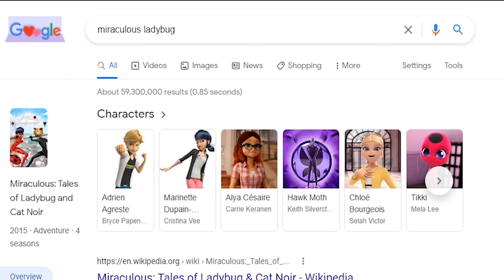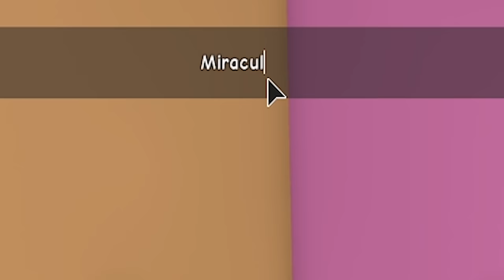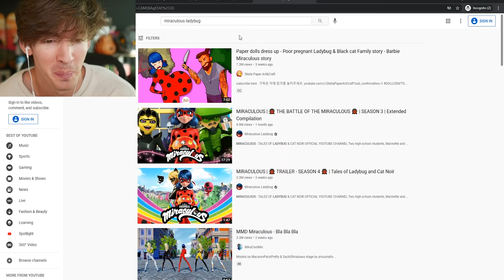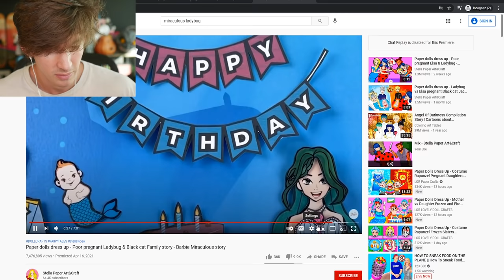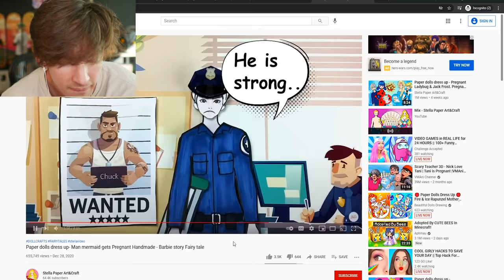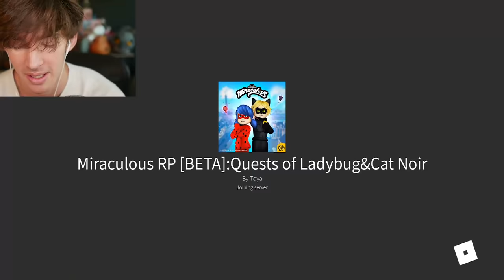Roblox miraculous ladybug 😎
Use star code FLAMINGO or I will commit ladybug
Today I play random Roblox miraculous ladybug games lol